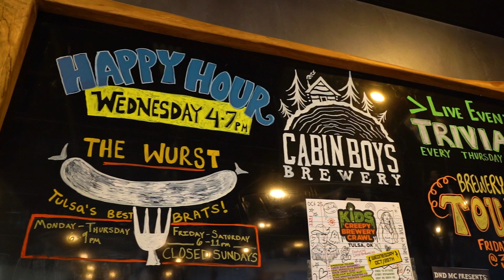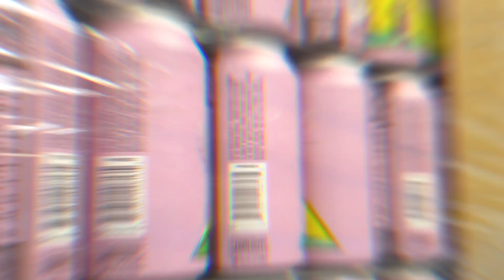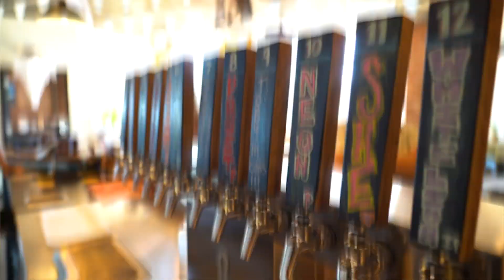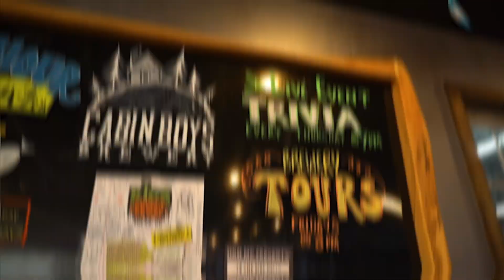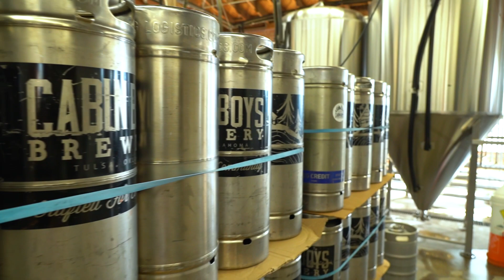ADTV Episode Cabin Boys Brewery Tulsa Investing Tulsa To Do, Tulsa Brewery, Tulsa Real estate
Small Breweries are the best!
Kurt gets a private tour with owner, Austin in this episode of Selling Tulsa!

Looking to buy, sell, or invest in Real Estate  in the greater Tulsa area? Choosing the right agent to represent you is key! Kurt has sold over $57 Million, closing on 790+ properties over the last 12 years.

 Reach out to nationally & state top  agent and Tulsa Lifestyle expert!
 Kurt Hantwerker Realtor-Associate®️
Keller Williams Preferred
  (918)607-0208